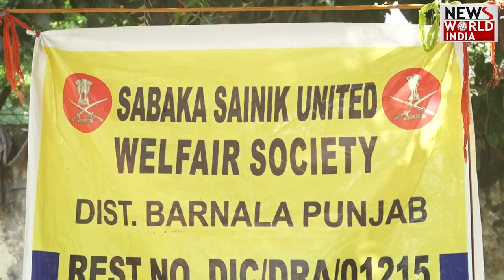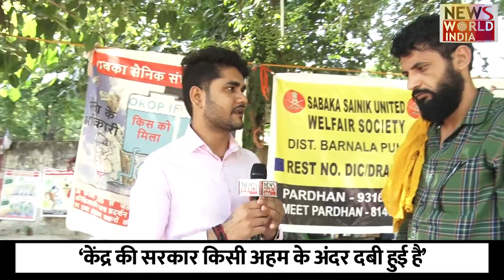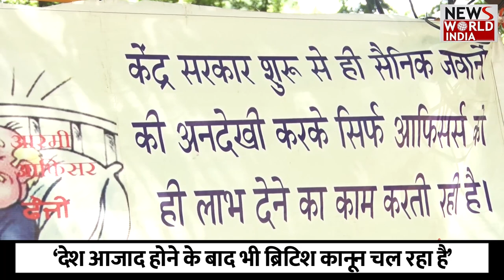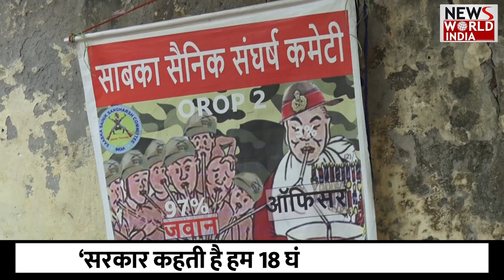पूर्व सैनिक वन रैंक वन पेंशन मांग को लेकर अनिश्चित कालीन धरने पर बैठे | One Rank One Pension